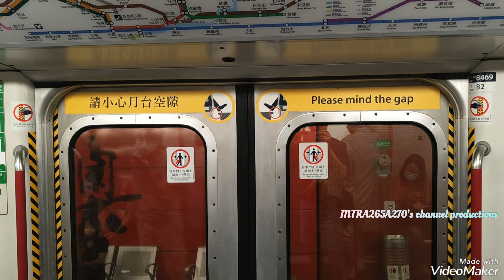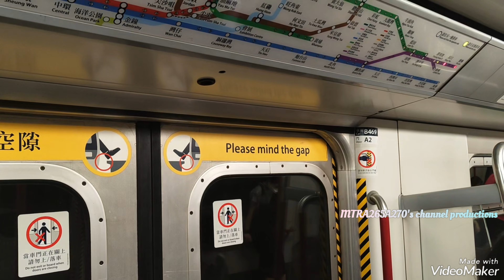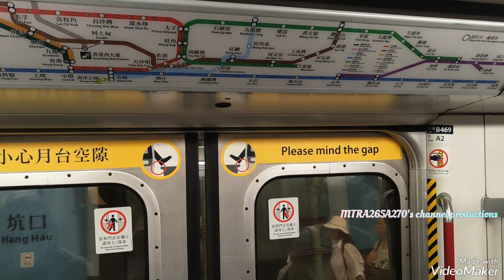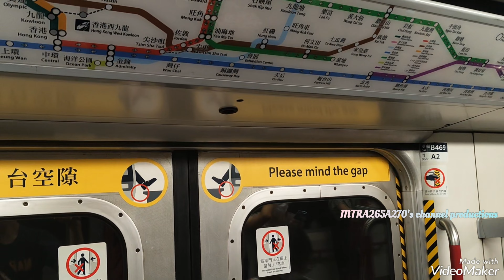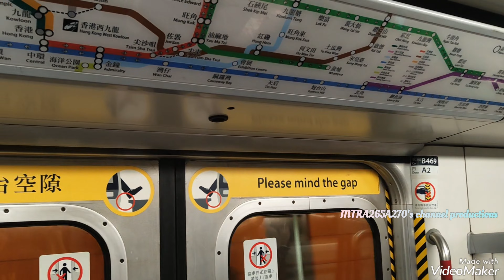[靜音門框竟然入咗紫線]TKL M-Train(A199/A176)將軍澳-寶琳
拍攝日期:2023年7月2日(星期日)
使用功能製作片段:VideoShow
列車:將軍澳線M-Train(A199/A176)，車序025
全列車編組:A199-C199+D759+B469-C469+D782+C176-A176
目的地:由將軍澳起點至寶琳終點站
難得今次有靜音門框由港島線返咗嚟之後幾日去將軍澳線行駛，我即刻就見到M-Train A199/A176今日行全日車025由將軍澳站坐去寶琳站睇睇戲之前去寶琳站遊車河都幾難得，可以搵一個位置冇人企喺車門邊錄影行車片段。